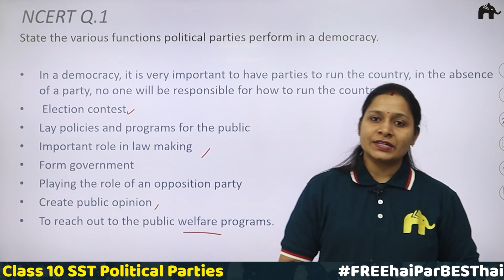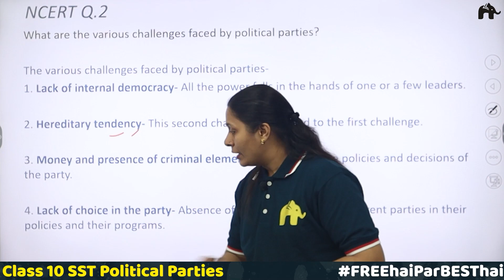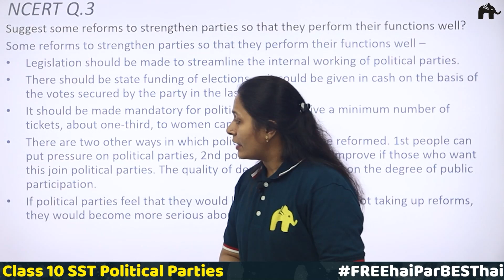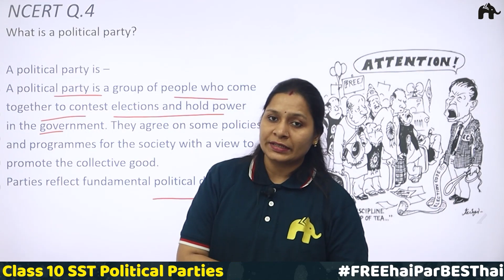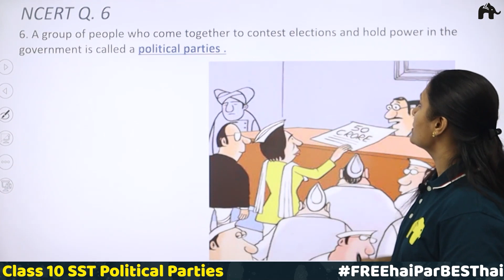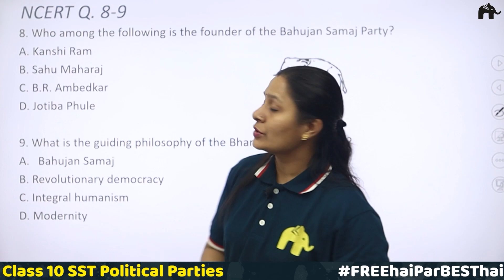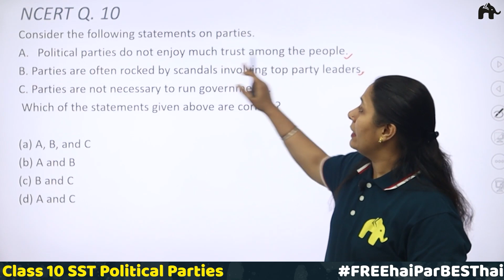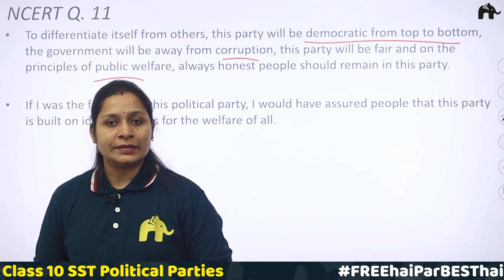Political Parties Class 10 Social Science | Revised NCERT Solutions | Chapter 4 SST Questions 1-11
Timestamp:
0:00 Introduction
00:31 NCERT Q.1
09:22 NCERT Q.2
14:24  NCERT Q.3
19:41 NCERT Q.4
22:10  NCERT Q.5
25:57 NCERT Q. 6
27:41 NCERT Q. 7
30:24 NCERT Q.8
31:21 NCERT Q.9
32:07 NCERT Q.10
33:43 NCERT Q.11

Political Parties Class 10 Social Science NCERT Solutions | LearnoHub SST | LH Social Science| Political Parties for CBSE Class 10 | NCERT Social Science Class 10 Chapter 4 | Chapter 4 NCERT Class 10 SST